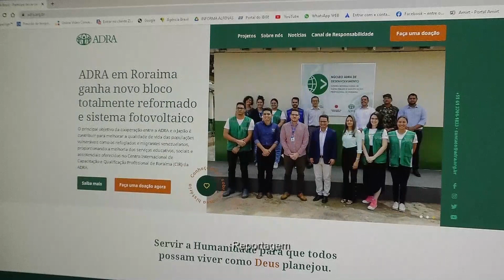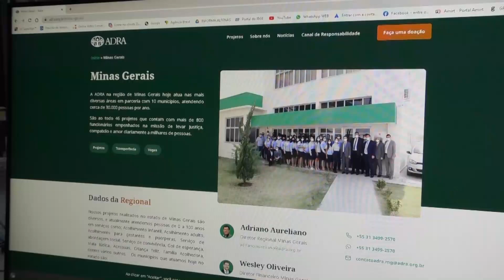Projeto Saber e Viver oferece palestras gratuitas para a população alfenense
O Projeto Saber e Viver é uma ação da ADRA (Agência Adventista de Desenvolvimento e Recursos Assistenciais) e oferece palestras gratuitas para a população alfenense. O ato tem como objetivo promover o desenvolvimento das pessoas através de diversos debates de janeiro a outubro.